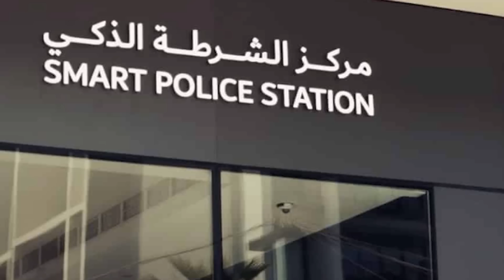Siasat International News 9th July 2023